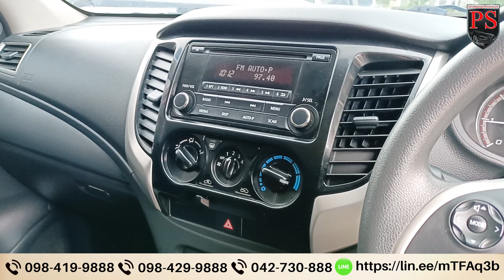แอดมินโรสรีวิว กระบะแคปราคาเบาๆ Mitsubishi Triton All New Mega Cab 2.5 GLX ปี2021 ราคา 3XX,XXX บาท